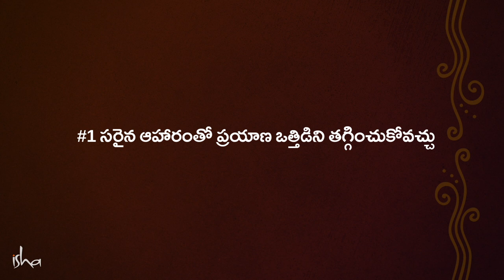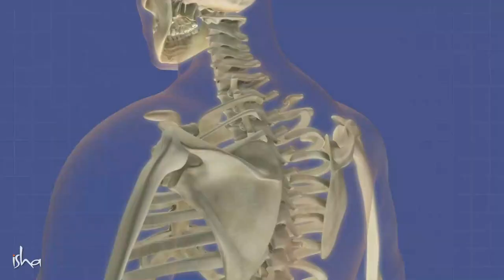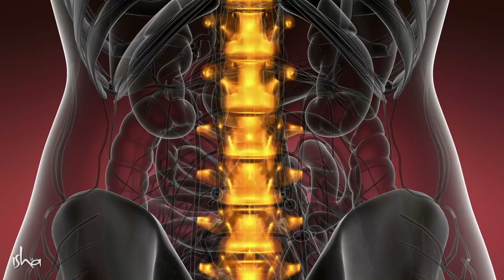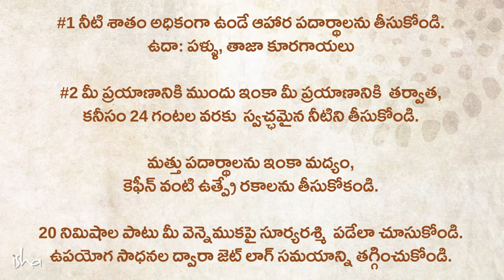ప్రయాణ అలసట నుండి ఉపశమనానికి 2 చిట్కాలు! 2 Tips to Overcome Travel Fatigue Easily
"నాడీ వ్యవస్థ వెన్నెముక గుండా వెళుతుంది కాబట్టి - దాని మీద ఒత్తిడి లేకుండా, అలాగే అది క్రియాశీలంగా ఉండేలా చూసుకోవడం మన శ్రేయస్సుకు చాలా ముఖ్యం. ప్రయాణ సమయంలో, చాలా గంటల పాటు శరీరం అసౌకర్యంగా ఉండే భంగిమల్లో ఉండిపోవాల్సి రావడం వల్ల, వెన్నెముకకు చాలా ఒత్తిడి కలుగుతుంది" - సద్గురు